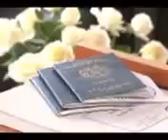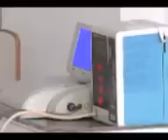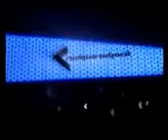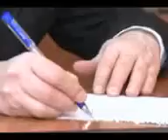Ավելի շատ երեխաներ են ծնվում...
2009-ին ծնվել է 44.466 երեխա, եւ վիճակագրության ծառայությունում արդեն հաշվարկել են, որ թվերն իրենց դիրքերը բարելավել են նաեւ բնական հավելաճի մասով: Ծնելիությունը վերջին 1-2 տարում շոշափելի աճ գրանցել է, սակայն, մասնագետները նկատում են, որ շատ քիչ ընտանիքներում են այսօր պատրաստ երեք եւ ավելի երեխա ունենալ:
2009 թ. երեխայի ծննդյան միանվագ նպաստը նախկին 35 հազարի փոխարեն դարձել է 50 հազար: Աշխատող մայրերի համար մինչեւ երեխայի 2 տարեկան դառնալը սահմանված է ամսական 18 000 դրամ նպաստ,  2008-ի 3 000-ի փոխարեն: 3-րդ, 4-րդ և ավել երեխաների ծննդյան խրախուսման համար սահմանվել է միանվագ` 430 000 դրամ նպաստ` անկախ ընտանեկան նպաստ համակարգում ընտանիքի ընդգրկվածության:  2012 թվականից նախատեսվում է երրորդ եւ ավելի երեխաների ծնունդը խրախուսել մինչեւ է 1 մլն դրամով: